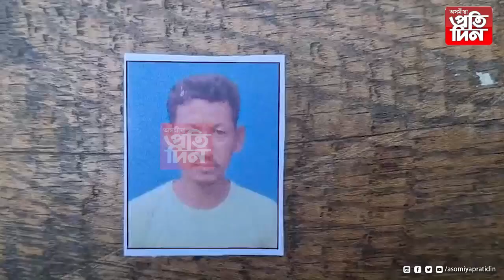বহিঃ ৰাজ্যত নিখোজ ডিমৌৰ যুৱক..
-দহ দিনে পৰিয়ালৰ সৈতে নাই যোগাযোগ ।